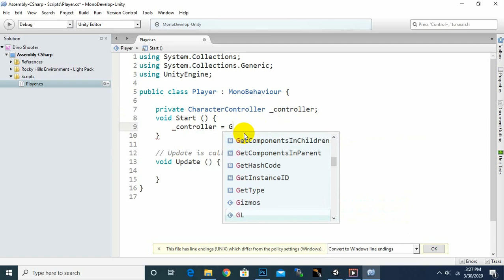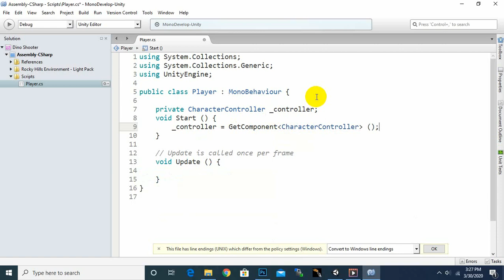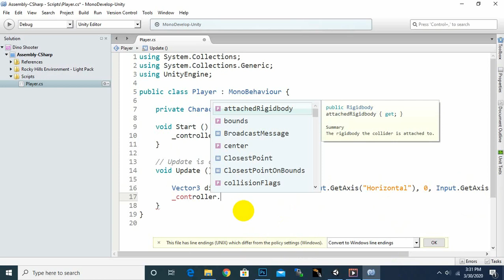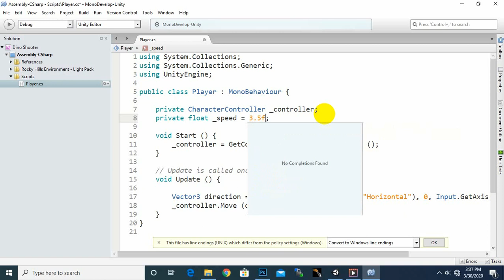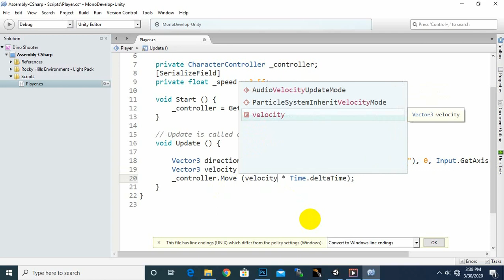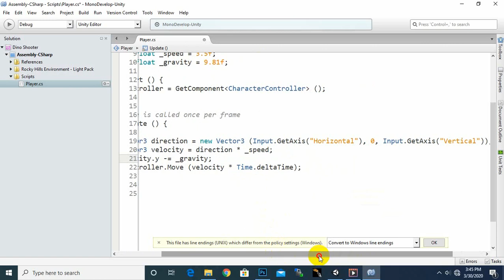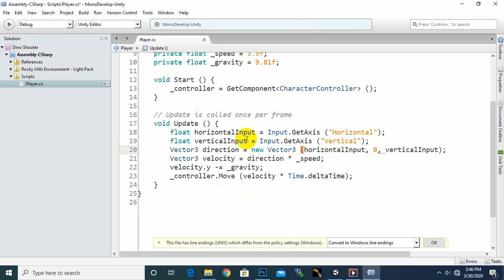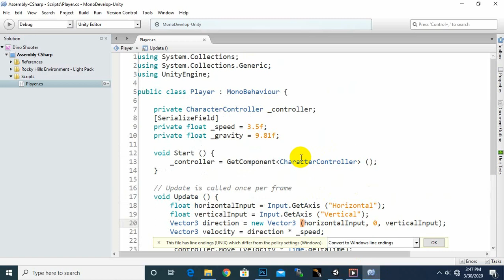First Person Shooter Movement Easy C# Script #3 | FPS Shooter Game In Urdu / Hindi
Setting Up FPS Character With Character Controller #2 | FPS Shooter Game In Urdu / Hindi